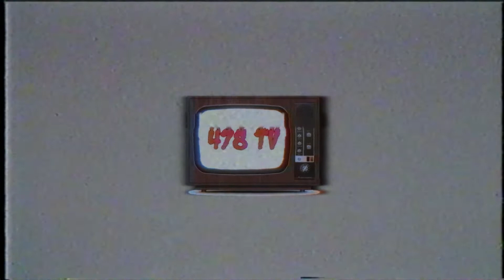Showpen On The Importance of Networking, Transitioning Into Music After The Navy & More ( Part 2 )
showpen Sits down on 478tv and gives us his background before the music in the US Navy.